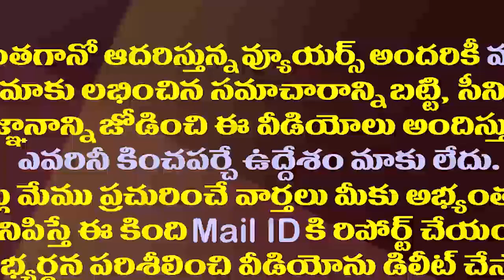అమూల్ తో కలిసి అక్కచెల్లెమ్మల జీవితాలు మారుస్తాం| Amul Dairy MD Sodhi Speech About AP CM YS Jagan